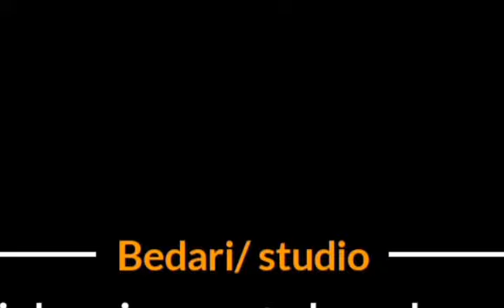کوئی دن نحس نہیں ہوتا - Challenge to Horoscope - آغا سید جواد نقوی - Allama Syed Jawad Naqvi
Video Title - کوئی دن نحس نہیں ہوتا - Challenge to Horoscope - آغا سید جواد نقوی -  Allama Syed Jawad Naqvi

Speaker -  آغا سید جواد نقوی -  Allama Syed Jawad Naqvi
Topic – کوئی دن نحس نہیں ہوتا - Challenge to Horoscope
Avenue - Jamia Urwa-Tul-Wusqa, Lahore